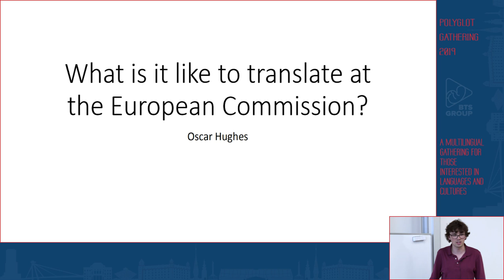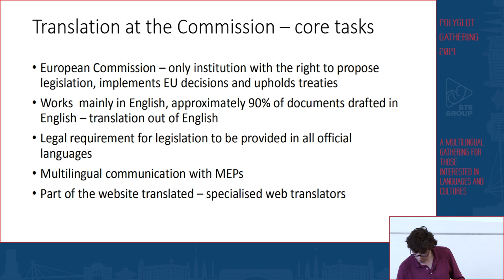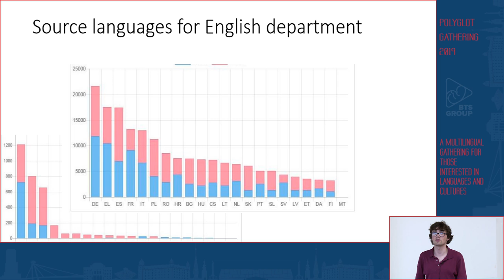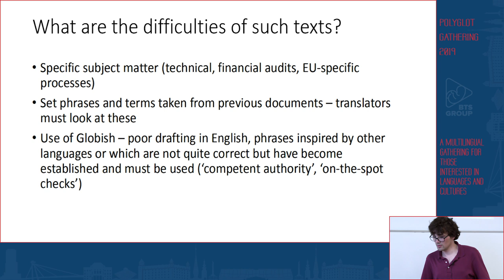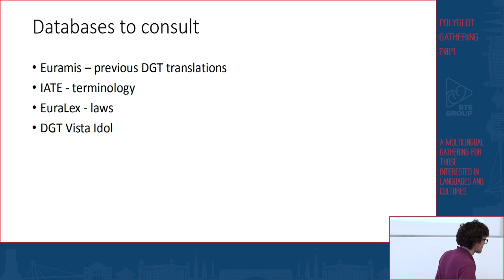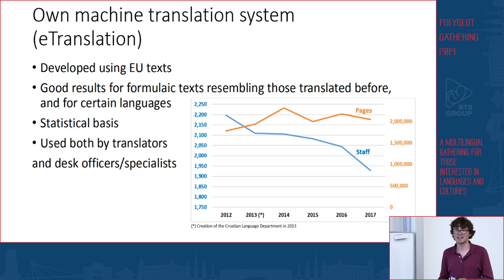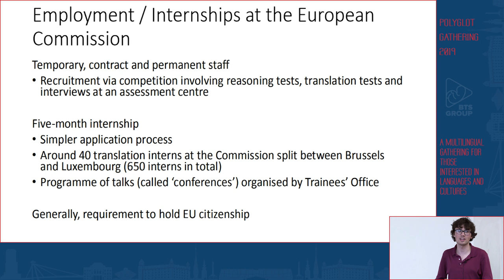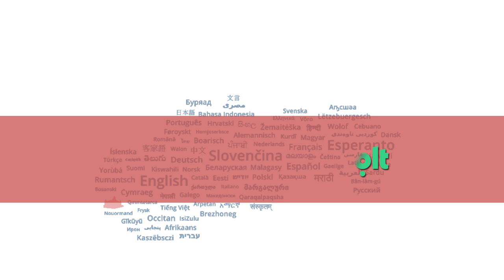What is it like to translate at the European Commission? - Oscar Hughes | PG 2019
Drawing on my recent experience as a trainee in the English department of the European Commission’s Directorate-General for Translation, I will give an overview of the work translators do at the Commission. I will explain what types of texts are translated between which languages and how this relates to the EU’s language policy. The talk will also cover how the translators are organised, what skills they require, what tasks they perform other than translation and what role computer-aided translation and machine translation play. By the end it will be clear why the English department is considered unique within the Directorate-General, and what I perceive to be the challenges and perks of the job will also be revealed. I will also briefly outline the application processes for traineeships and temporary and permanent jobs at the Commission and other EU institutions.

Oscar Hughes is a Brit who studied languages, linguistics and translation from 2013 to 2018 at Cambridge in the UK with one semester abroad in Rome and another in Berlin and then went on to complete a five-month translation traineeship at the European Commission. He is currently still working as a (paid) intern doing translation, terminology and editing at the Swiss Federal Chancellery. He speaks several Germanic, Romance and Slavonic languages and managed to translate successfully from ten languages at the European Commission.

This video was recorded at the Polyglot Gathering in Bratislava 2019 by BTS Group